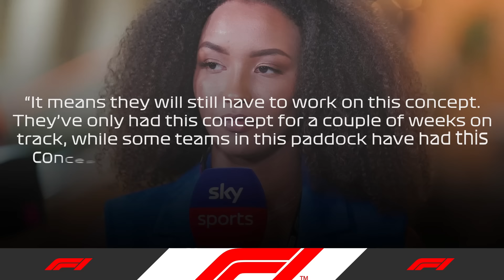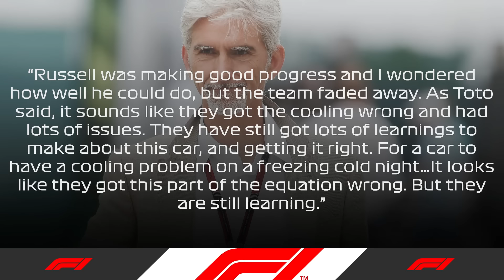Hamilton FURIOUS At Mercedes After HUGE Bahrain GP DISASTER!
The Bahrain GP didn’t go exactly in the way Mercedes would’ve panned it out for themselves, and it seems like the Brackley-based squad would be in for yet another difficult campaign ahead of themselves. The only difference here is that they won’t have the support of the 7-time world champion from 2025 onwards, and the car doesn’t seem to have improved a tiny bit from where they were last year, apart from all of the positive comments this weekend prior to the race. With this in mind, Mercedes is in deep trouble when it comes to bringing the team back to its glory days, and more importantly, what is wrong with the W15 to the point of Russell losing out to both Ferrari’s after climbing to P3 very early in the race?